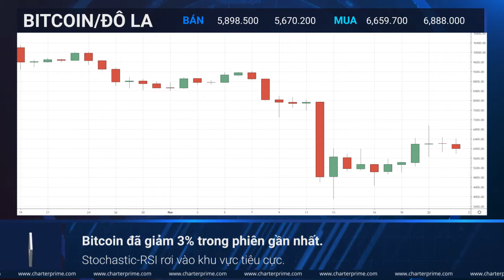Daily Market Outlook | 23th March 2020 [Triển vọng thị trường hàng ngày | Ngày 23 tháng 3 năm 2020]